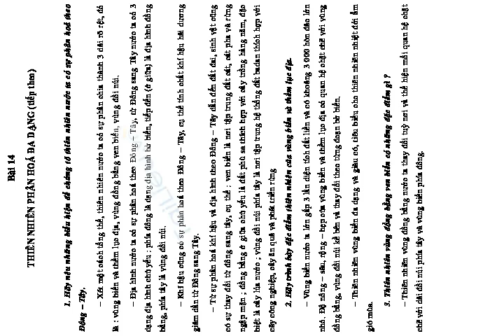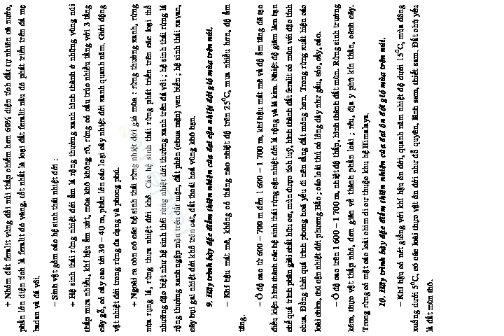Bài 14 THIÊN NHIÊN PHÂN HOÁ ĐA DẠNG (tiếp theo)